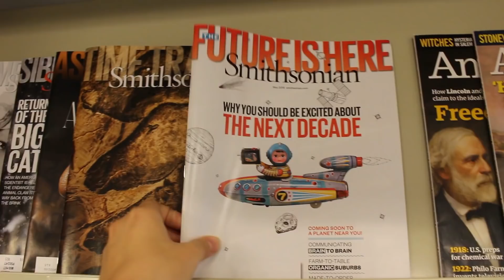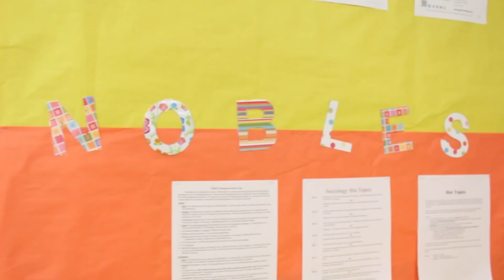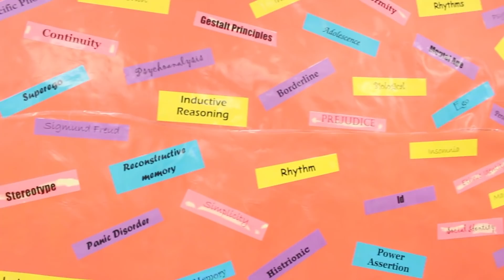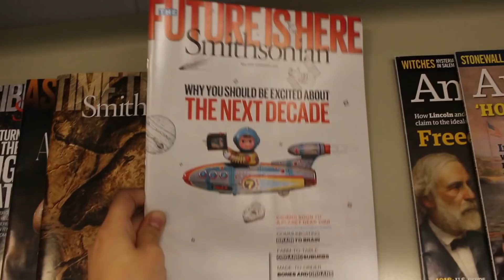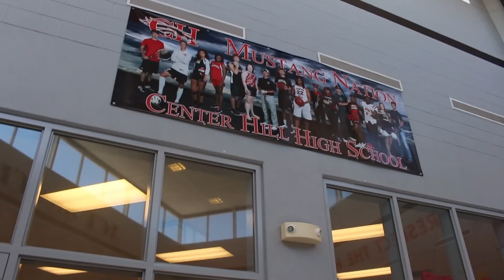Экскурсия по американской школе | American High School